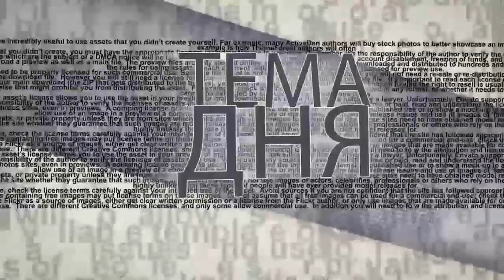Война в Украине: Сражение на Донбассе - последний бой?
Как развиваются боевые действия на Донбассе, где сосредоточены основные силы России и Украины? Насколько действенна выбранная для наступления тактика российской армии и что может ей  противопоставить армия Украины? Изменит ли баланс сил поток вооружений, поставляемых сейчас Украине с Запада и из Европы? Почему Россия не использует свое преимущество в воздухе? И сможет ли Украина отбить Херсон? Ситуацию в эфире ITON.TV комментирует израильский военный обозреватель Давид Шарп.